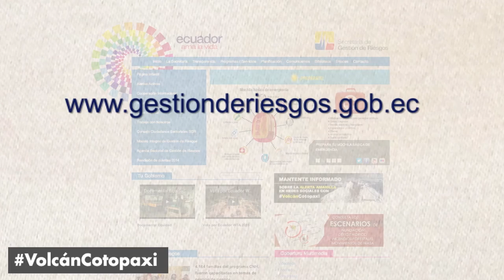SGR PREVENCIÓN VOLCÁN COTOPAXI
Prevención posible erupción volcán Cotopaxi